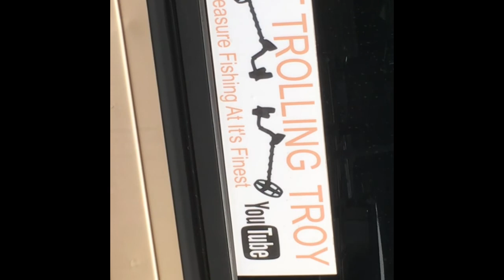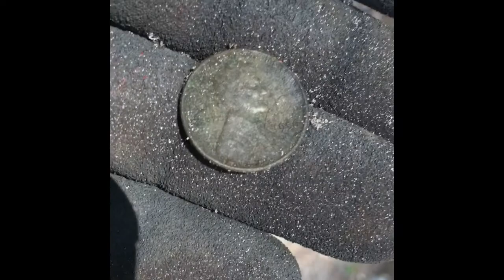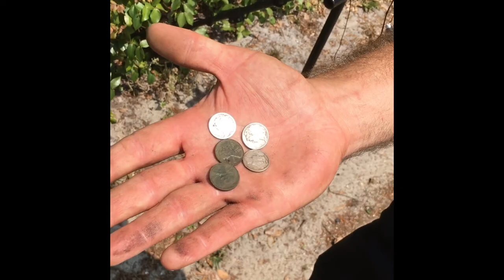Metal detecting 1864 Indian Sweet